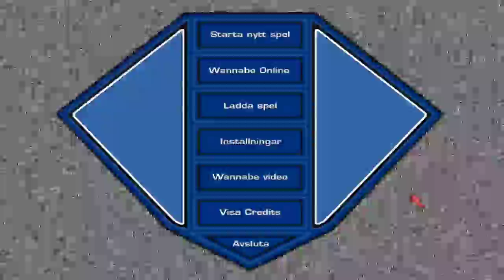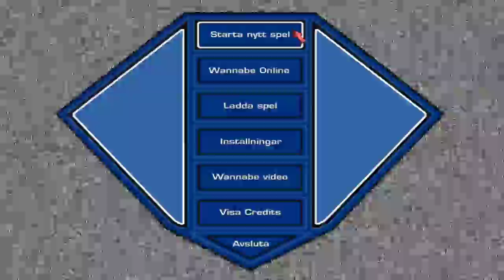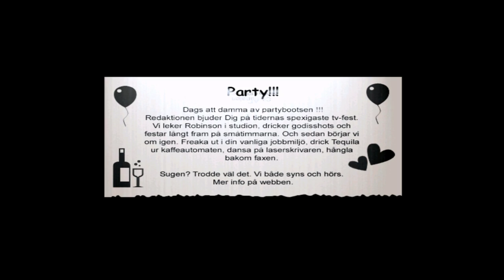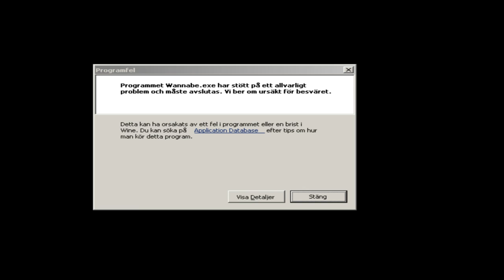Nostalgiska Spel: Wannabe (1999) - UngdomsTV med Gudrun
Ett nytt dataspel kan du slåss med kändisarna om att att göra karriär i tv.

  Du kan till och med mygla bort dem från deras höga tinnar. Och själv bli den stora stjärnan. Men ingen har frågat kändisarna om de vill vara med.
   – Det hör väl till vanlig hyfs att åtminstone fråga om man vill vara med på sånt här, säger Leif ”Loket” Olsson.
  I det nya spelet Wannabe som snart kommer att lanseras kan alla med tillgång till en dator bli superkändis. Åtminstone i cyberrymden.

Spelet går ut på att genom mygel, skicklighet, baktaleri, ”social kompetens”, envishet och allmän bildning göra karriär inom media.
  Flera kändisar finns redan inbyggda i spelet. Antingen kan man anta deras identitet eller också spelar man mot dem.

  ”Loket” Olsson är en.
  – Han är med både i Madonnas video Ray of Light och i Wannabe. Han håller på att bli den förste cyberkändisen, säger Pia Evinger, marknadschef för Vision Park som tagit fram spelet för Bonnier Media.
- Aftonbladet 1999

Cd-romspelet Wannabe från Vision Park hade en initial införsäljning på 20 000 exemplar i Sverige, Danmark och Norge, vilket slår både Polis och BackPacker 2 och innebär att utvecklingskostnaderna redan är betalda.

Spelet har uppmärksammats i flera tidningar efter att ett par kändisar känt sig kränkta av hur deras alter egon beter sig i den virtuella världen. Bert, som börjar som städare, vill gärna bekanta sig med flickor och Gudrun ber att få återkomma efter att ha tagit sig ett glas. Vision Park har bett om ursäkt och tagit bort de värsta grodorna.

Men all PR är god PR, och visst har skivorna "rasat ur hyllorna extra fort", som Peter Levin på distributören Bonnier Multimedia uttrycker det, även om det inte var avsikten. Wannabe är ett satiriskt rollspel i medievärlden där det handlar om att med list, kärlek och förbindelser bli känd och få makt på en tevestation.

Motspelare är ett 20-tal kändisar och lika många wannabees. Lanseringen är troligen den mest multimediala hittills. Titelsången med Kayo går både på radio och MTV, demoversioner har gått ut till Veckorevyns alla läsare och tillsammans med radiokanalen NRJ arrangeras en "Wannabe Tour".

Veckorevyn har anställt en webbjockey för platsen på nätet där spelarna kan tävla mot varandra och ibland även mot de äkta kändisarna – Loket, Gudrun och Bert troligen undantagna. Gert Eklunds tevebolag har rättigheterna till en framtida teveshow.

- Svb 1999